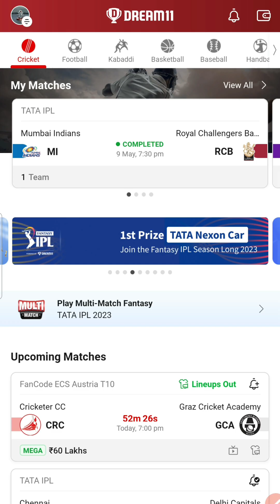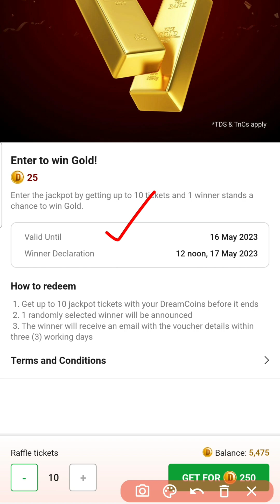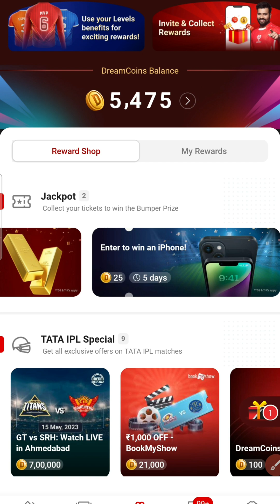💰 Win iPhone 📲 Gold 🪙 in Jackpot Offer this IPL 2023 in Dream11 🤩🥳 How ? In Tamil 🤯